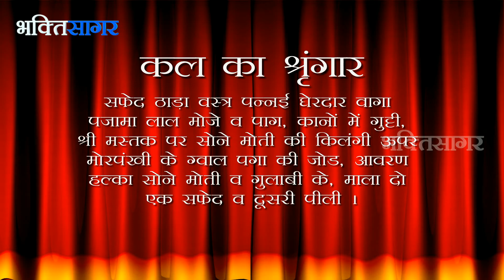Aaj Ka Darshan Magsar Shukla Ekadashi 21st December 2015